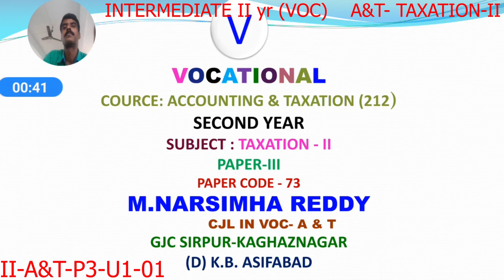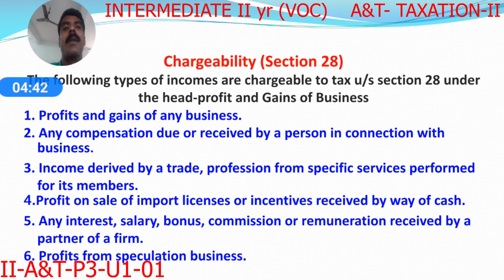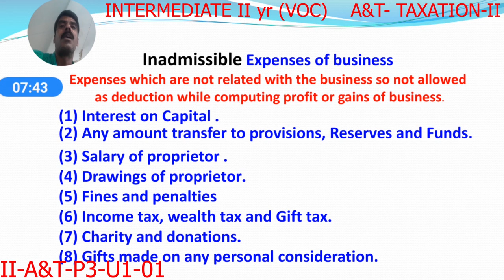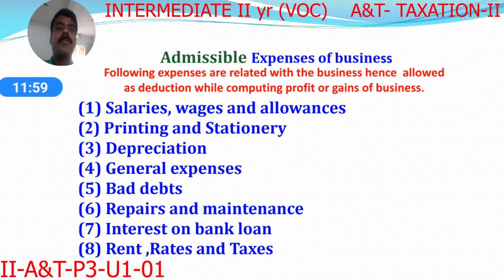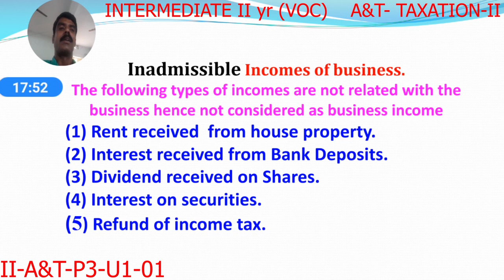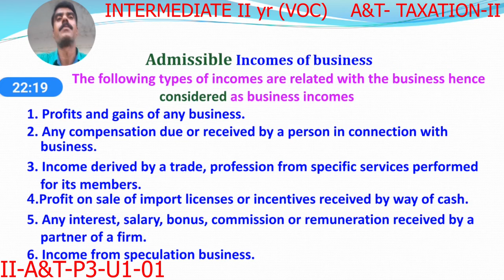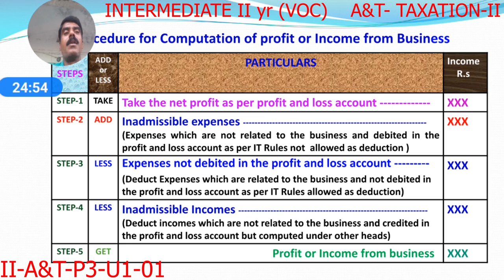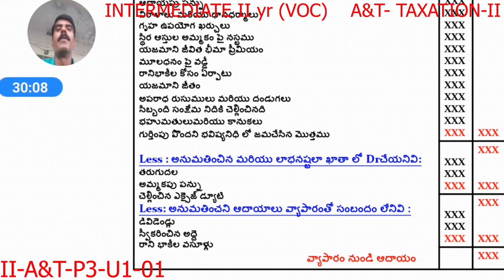VOCATIONAL ACCOUNTING & TAXATION 2ND YEAR P3 - U1 - 01 - INCOME FROM BUSINESS